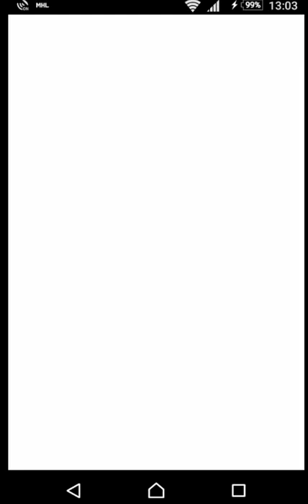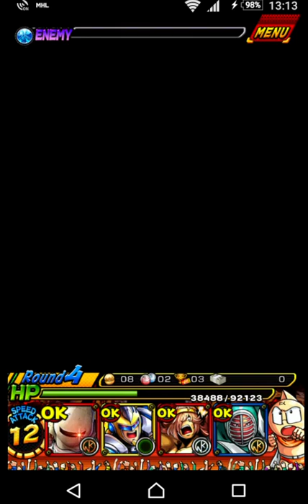Game Deets - 【攻略】『キン肉マン マッスルショット』暴走秒殺のIRON MAN（バッファローマン）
バッファローマンの猛襲イベントは、カウンターに毒ロープ、砂地獄にクモの巣と、こちらの動きを制限するギミックが満載。完全対応は難しいので、カウンター無効と毒耐性を持つ超人を組み合わせて使っていこう。

00:15～Round1
04:41～Round2
06:47～Round3
08:19～Round4
10:46～Final Round

『キン肉マン マッスルショット』攻略記事一覧はこちら